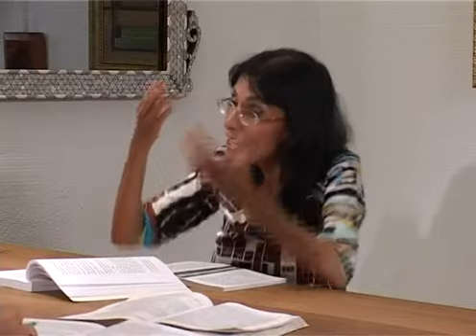BÖLÜM 05- CEMALNUR SARGUT'LA BİR NEFESTE FİHİ MA FİH OKUMALARI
2011 yılı Ramazan ayı boyunca her gün nefesyayinevi.com adresinden yayınlanan "Cemalnur Sargut'la Bir Nefeste Fihi Mafih Okumaları" programının 5.bölümüdür.